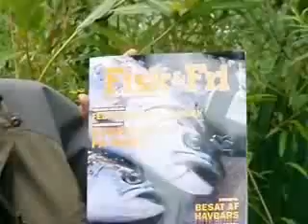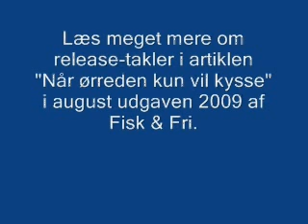Release-takler i åen